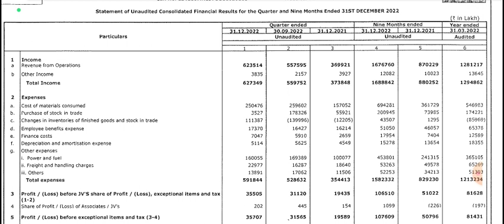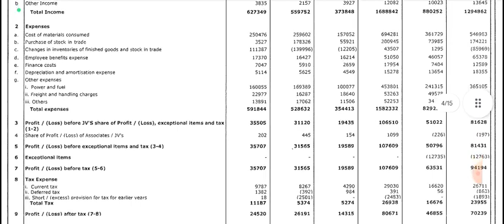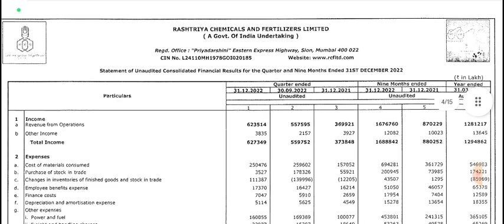Rcf Q3 results 2023 | rcf result today | rcf share latest news | rashtriya chemicals